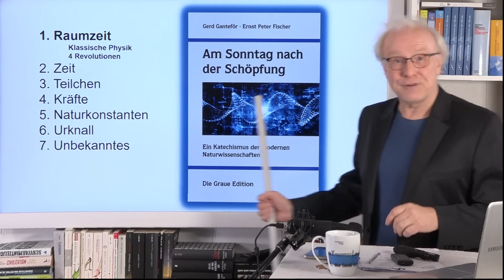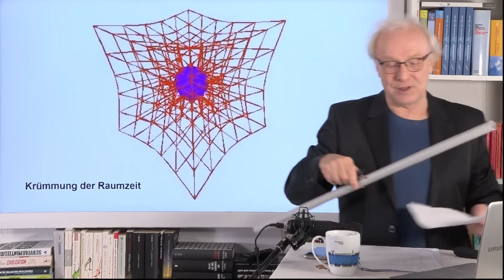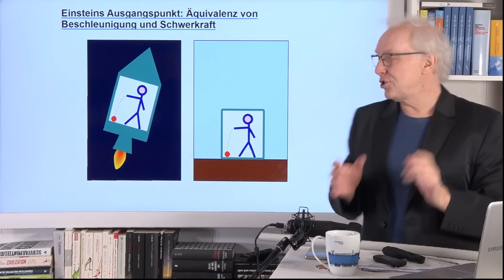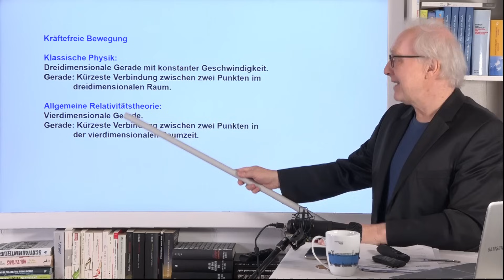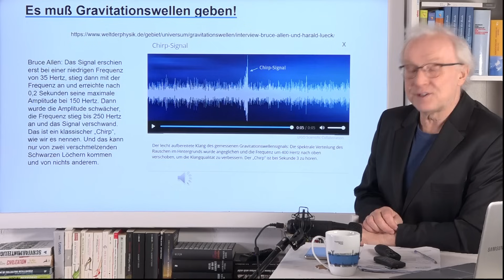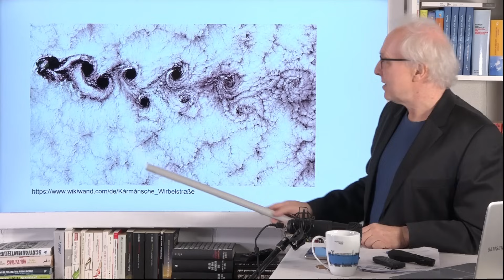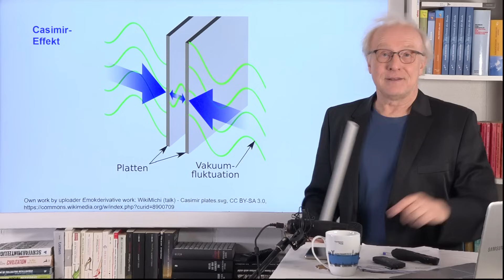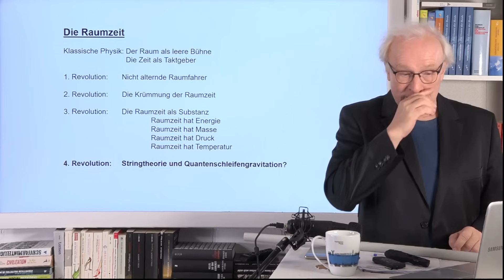Das Vakuum als Substanz - Weltbild der Physik (2) | Grenzen des Wissens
Die Raumzeit - Weltbild der Physik (1)

In seiner neuen Minivorlesung beschäftigt sich Prof. Dr. Gerd Ganteför mit dem Weltbild der Physik